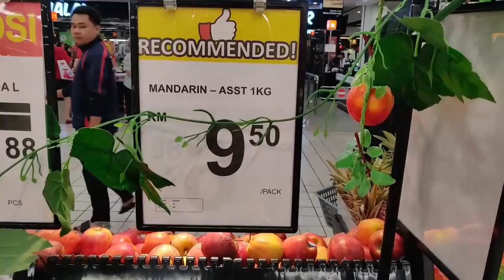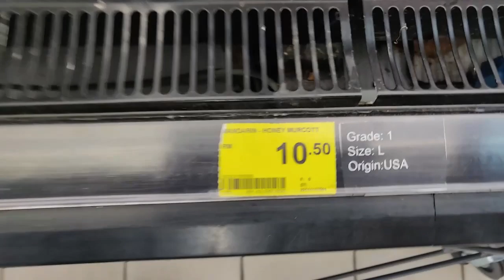ಕೊಪ್ಪಳದ ಅಥಿತಿಗಳೊಂದಿಗೆ ನಮ್ಮ ಚೈನೀಸ್ New Year | Kannada Vlogs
Hi guy's in this video i am sharing my chinese new year with my koppal relatives they have came for buisness trip we had great time with them went to chinese temple , china market and we invited them for lunch ,bannana leaf lunch and evening we went to kl sentral and bukit bintang area hope you guys enjoy this vlog

Check-out my top videos  - most loved and viewed :)